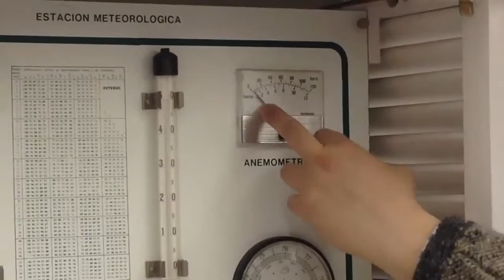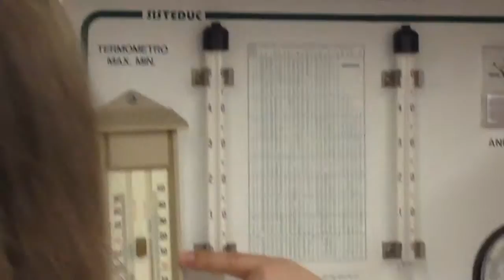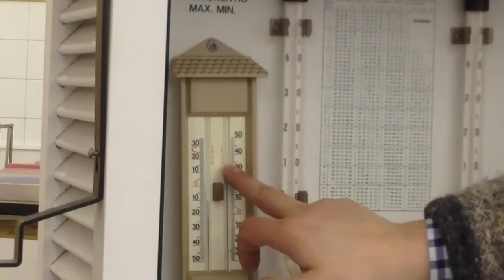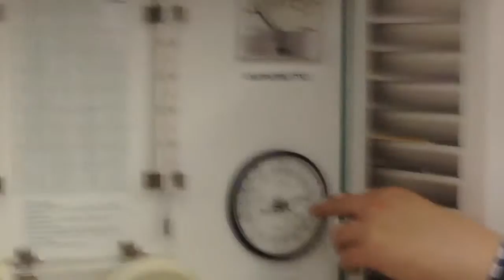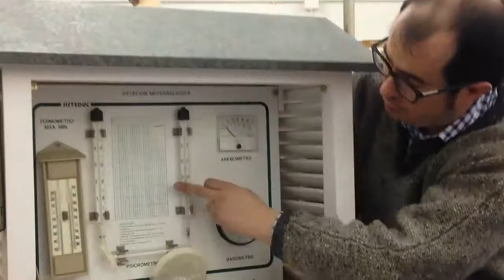Caseta meteorolóxica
Actividades desenvoltas durante o Programa Meteoscolas no IES Fernando Wirtz Suárez